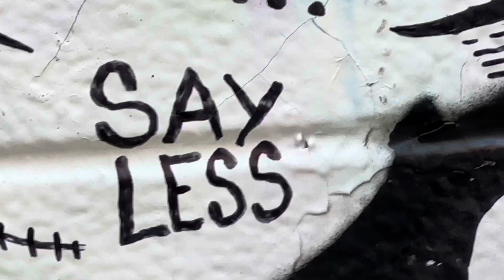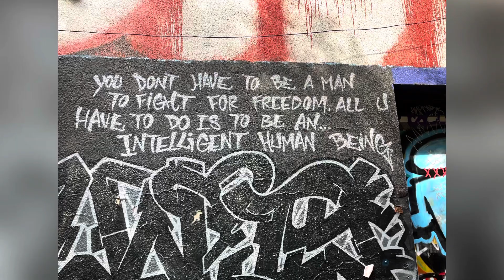Graffiti alley Toronto